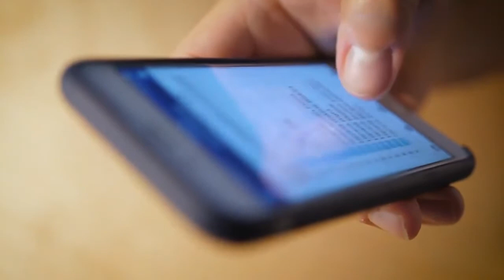Scrolling on Instagram stock footage